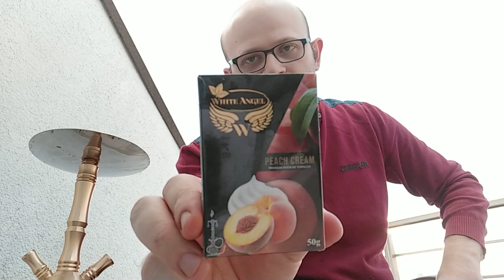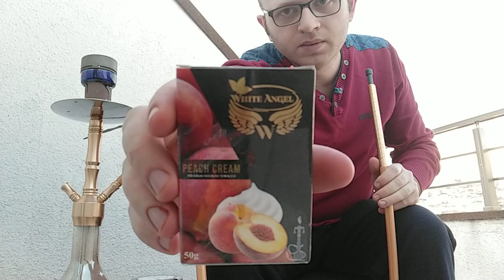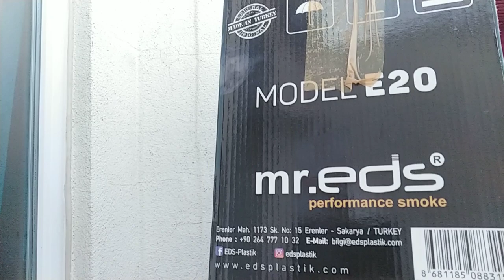Mr.Eds E20 model Nargile tanıtım